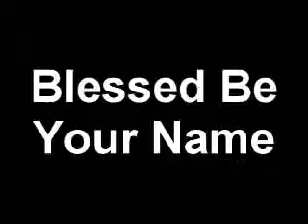Blessed Be Your Name